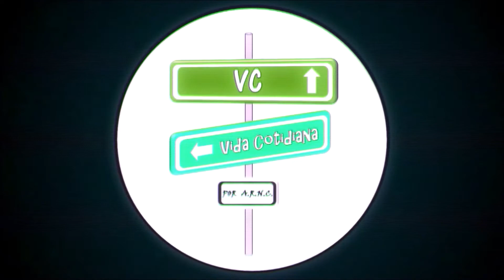🔵 Los 12 Caballeros Dorados - Saint Seiya Awakening minianálisis en Vida Cotidiana VC 🔵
Suscríbete al canal si aún no estás suscrito, activa la campanita para recibir notificaciones, dale me gusta al video si te gustó, deja en tus comentarios tu apoyo al canal para crecer y hacer que esta familia llamada Vida Cotidiana a la cual tu perteneces crezca día a día y mejore cada vez mas.
Visita las secciones del canal en las listas de reproducción, encontrarás temas de interés general.

Bienvenidos a un video más en el canal de Vida Cotidiana en esta sección de Videojuegos, el día de hoy te traemos un minianálisis de los 12 caballeros dorados dentro del juego para dispositivos móviles de Saint Seiya Awakening, estaremos revisando las generalidades más básicas de los caballeros dorados ya que entrar a detalle con cada uno merece un solo video para cada uno. Espero que disfrutes mucho este video igual que yo lo hice para ti, enciende tu cosmos y nos vemos en el Santuario. Gracias por ser parte de nuestra comunidad.